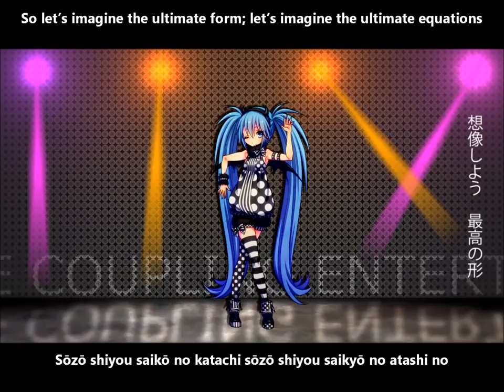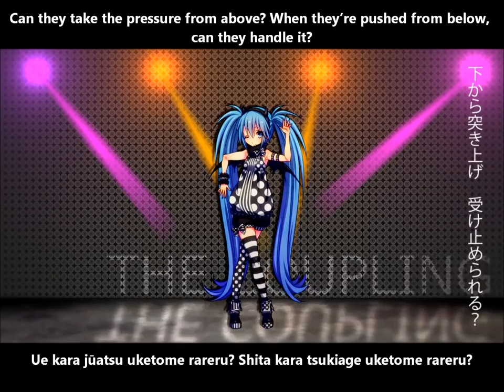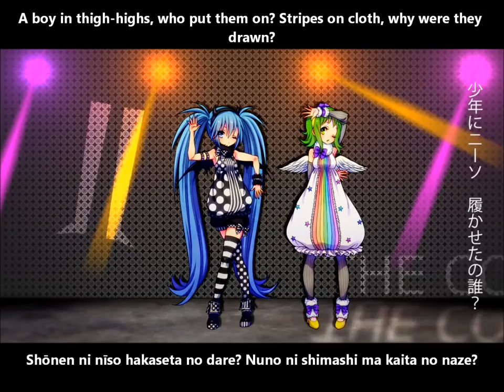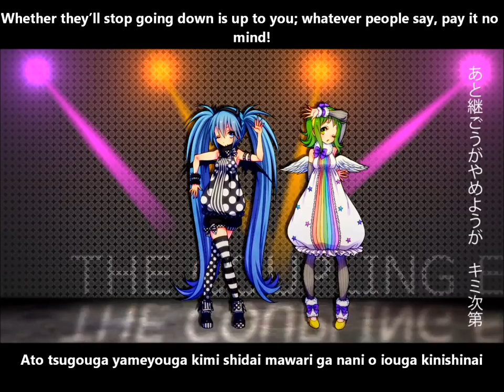【初音ミク×GUMI】ザ・カップリングエンターテイメント English and romaji subs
The possibilities are infinite, so search out the ultimate combination

Those dresses are fabulous, I'd love to have GUMI's *A* Which do you prefer?

Notes from translator:"coupling" is the Japanese term for shipping.

Title:【初音ミク×GUMI】 ザ・カップリングエンターテイメント 【オリジナル】The Shipping Entertainment (The Coupling Entertainment)/Za kappuringu entāteimento
Video: すこっち (Scotch)
Picture: えびら (Ebira)